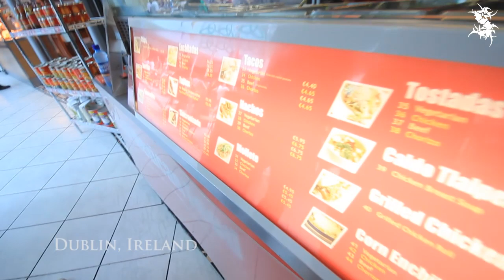SEPULTURA Summer Tour I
SEPULTURA European summer tour video compilation, part 1

Filmed (Canon T2i) and edited by Estevam Romera